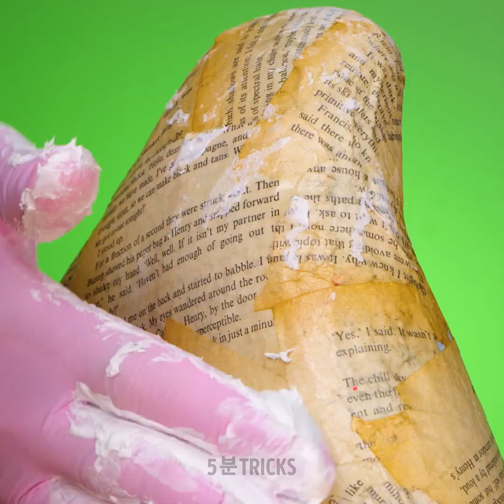집과 뒷마당을 위한 놀라운 DIY 가구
"집과 뒷마당을 위한 놀라운 DIY 가구" 비디오로 내면의 장인 정신을 발휘할 준비를 하세요! 🛠️✨ 트렌디한 팔레트 소파, 세련된 콘크리트 사이드 테이블, 아늑한 뒷마당 해먹을 만드는 방법을 안내해 드리면서 생활 공간을 나만의 안식처로 바꿔보세요. 경제적인 비용으로 창의력을 발휘해 집을 꾸미고 이웃이 부러워하는 집을 만들어 보세요. 노련한 DIY 애호가든 이제 막 시작한 초보자이든, 이 프로젝트는 공간에 영감을 불어넣고 품격을 높여줄 것입니다. 목공과 상상력의 여정을 시작해보세요! 00:00 손쉬운 과정의 기발한 오리 테이블 02:58 작동하는 의자로 철판 만들기 07:04 금속 프레임으로 세련된 테이블 만들기 08:43 신문지, 달걀, 시멘트만으로 질감 가구 만들기

우리 체널들을 구독하세요~~~